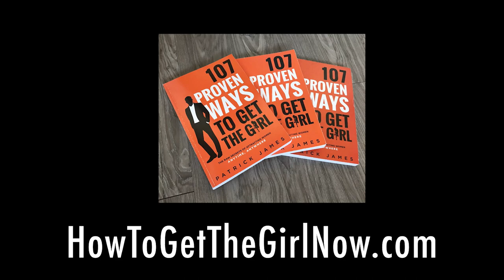To smash on the first date, or nah?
I just couldn't resist joining in on this conversation from the Impaulsive podcast, about pulling women, and if you should sleep with her on a first date... If you're a guy who's tired of spinning your wheels just to meet & attract beautiful women (who are also really cool and align well with your personality), I highly encourage you to check out our Attraction bootcamp

LISTEN TO RawDatingAdvice EVERYWHERE PODCASTS ARE HOSTED

WHO IS PATRICK JAMES?

Patrick James is the preeminent expert on transforming men into the best version of themselves. His company RawDatingAdvice is on a mission to help over 1,000,000 men STEP UP & become the most charismatic, confident and courageous version of themselves.

BTC address:
36tcCPeu7R8rpAe2YwXV4HDPaZAbNgLJnV

ETH address:
0x5Afc48179B8d3F7D0847Ee65279b9aea34f015B0

Patrick James,